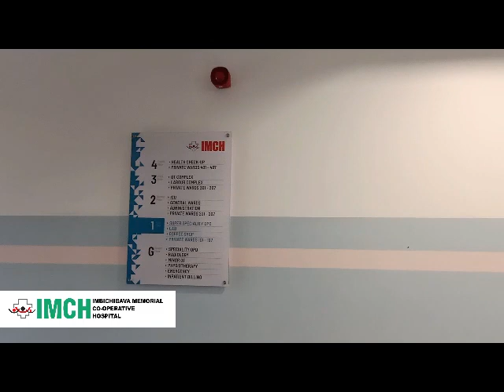IMCH - FIRE MOCK DRILL